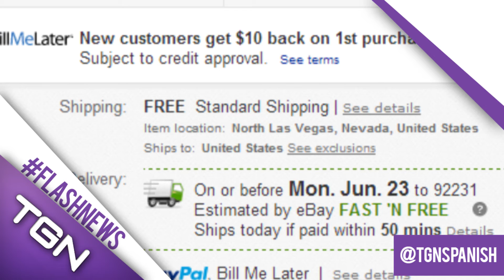Noticia - Microsoft vende en su cuenta de Ebay GTA V para 360 en solo 20 dólares